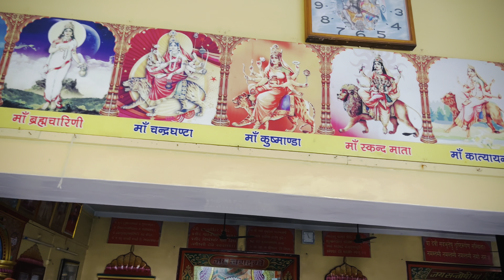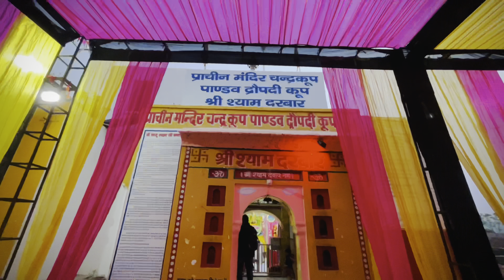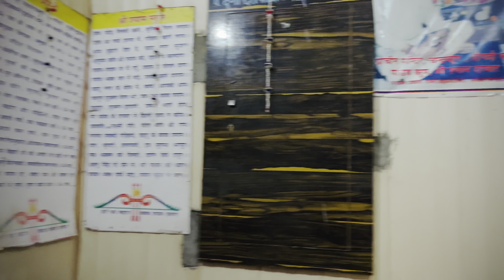Kurukshetra Tour | Khatu Shyam Story | खाटू श्याम जी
Kurukshetra is the place where Mahabharat battle was fought and Gita Updesh Sthal where  Bhagwan Krishna given Gita Updesh. Place where king Barbrik became Khatu Shyam.

Equipment-
● Mobile 1
● Mobile 2
● GoPro 1
● GoPro 2

Video credits -
Video - Ashish Singh